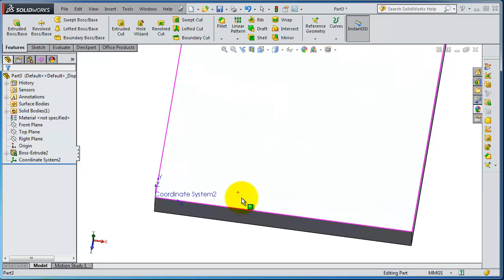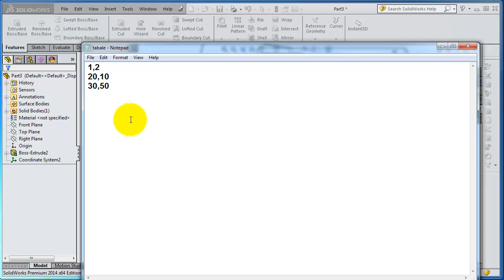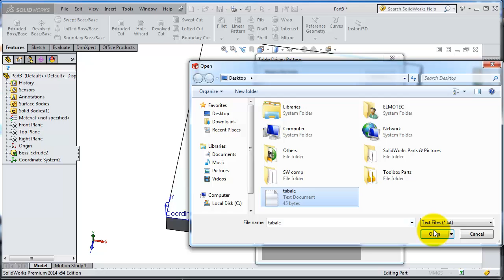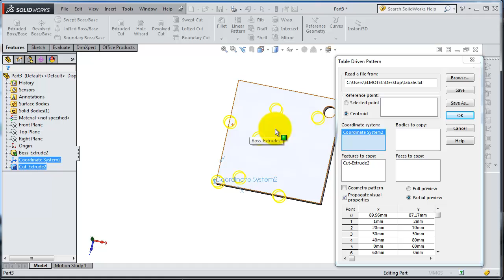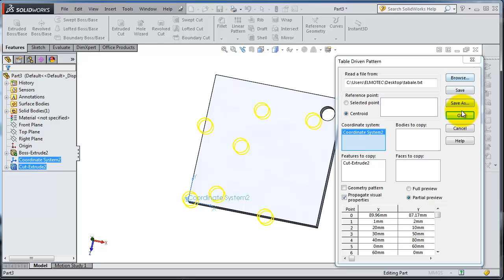SolidWorks Lecture Tutorial 51: Table Driven Pattern